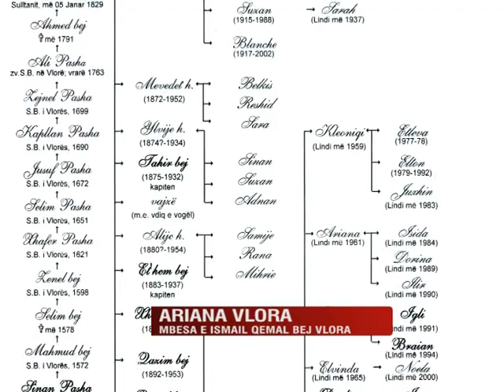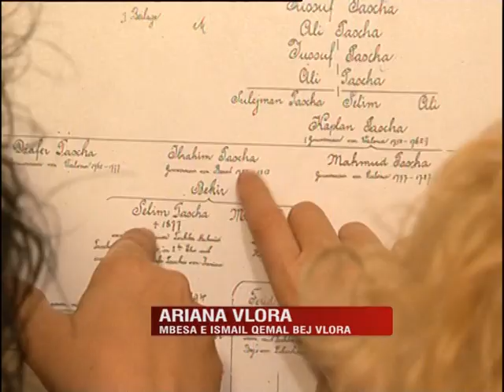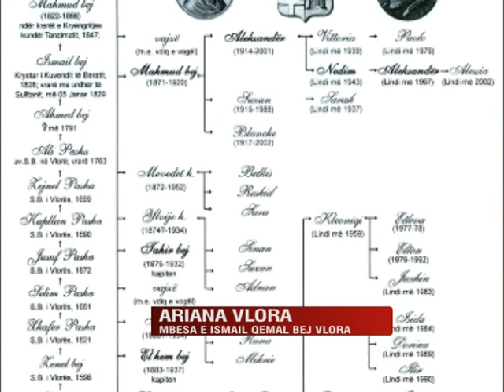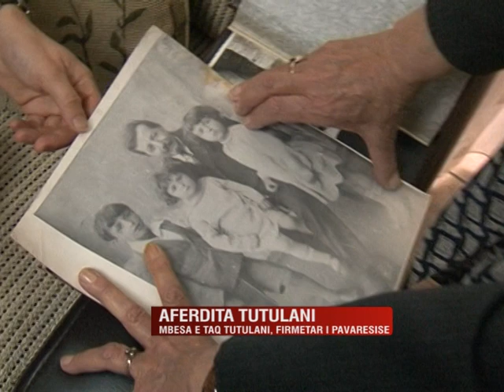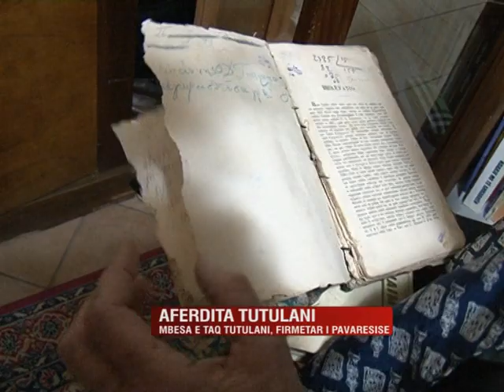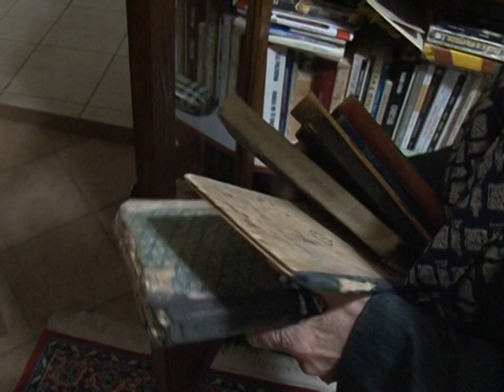Ariana Vlora dhe Afërdita Tutulani - Intervistuar nga Blerina Hamzollari në UTV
Ariana Vlora - pasardhëse e Ismail Qemal bej Vlora

Aferdita Tutulani - pasardhese e Taq Tutulani

Gazetare: Blerina Hamzollari

Nëntor 2012, UTV News